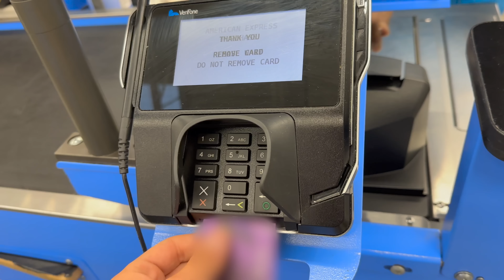just two girls truck camping in the desert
(Offer expires 10/1/23. Applies to US & Canada customers only and only applicable to select merchandise. See site for full terms).

Rachel’s Channel: @LivingtoDIYwithRachelMetz